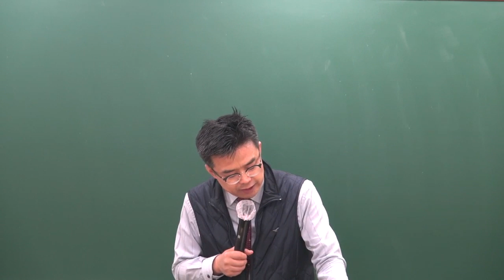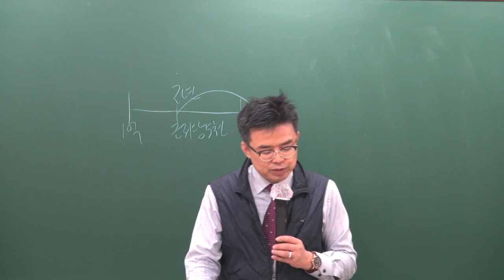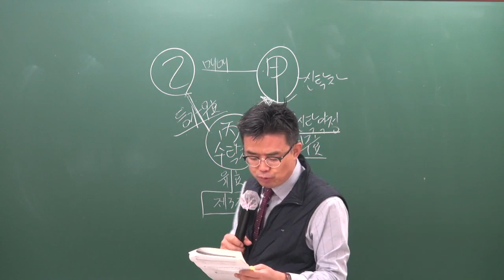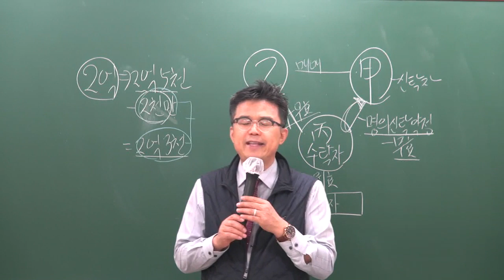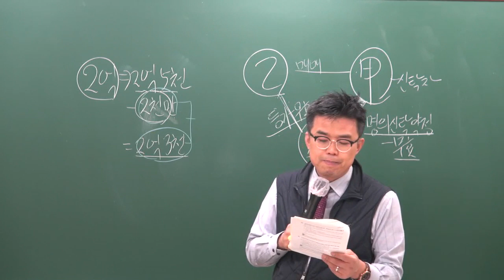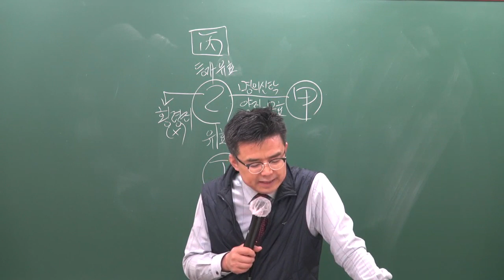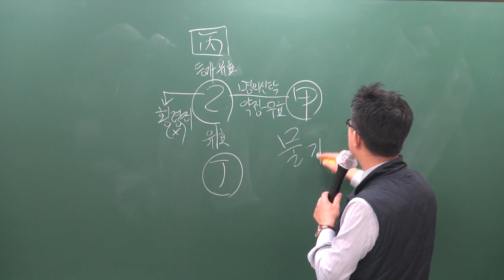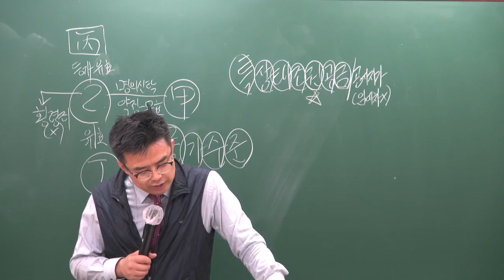[공전무] 2019년 공인중개사법령 및 중개실무 기출특강 4-6